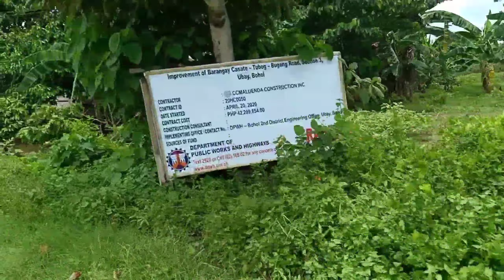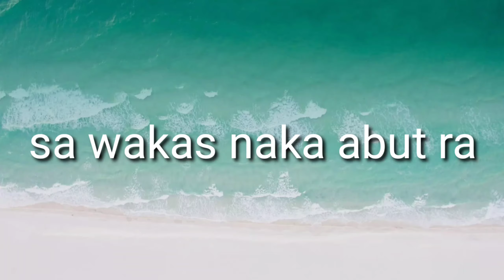Road trip | Batang pasaway